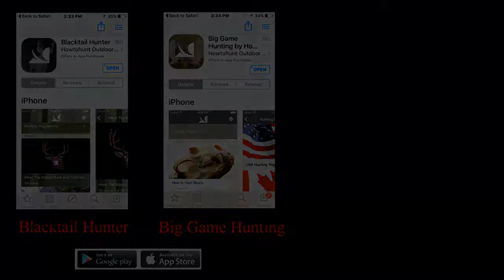Crazy bear encounter - I thought I may die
1 crazed bear, 2 men and only 1 gun. And I didn't have it.

This bear encounter was to close for comfort.
While hunting moose we had a bear run into our camp chasing a moose. We only had minutes to defend ourselves and only had one gun. It had to be us or the large grizzly bear.